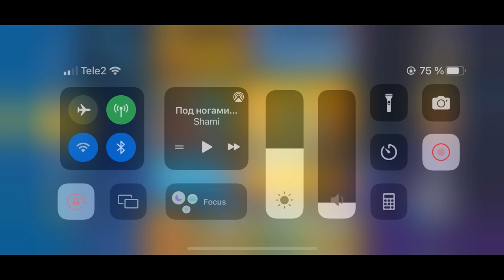FRAG Pro Shooter - Best Deck🔥Race to the Top🔥Gameplay🔥(iOS,Android)